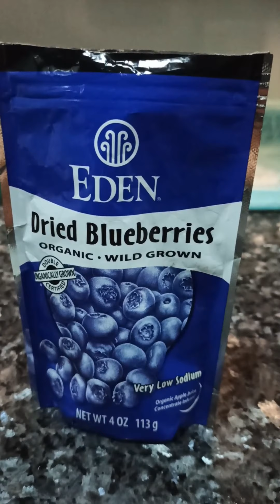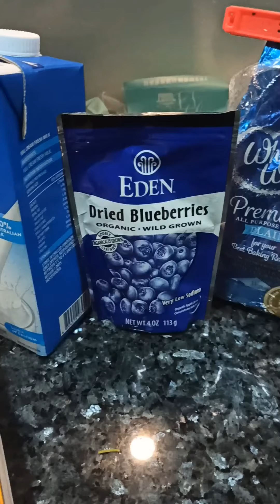Design Pancakes for the Children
Happy tummy for healthy Body